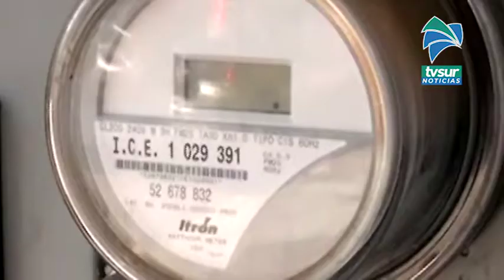Bomberos piden evitar sobrecargar las conexiones eléctricas